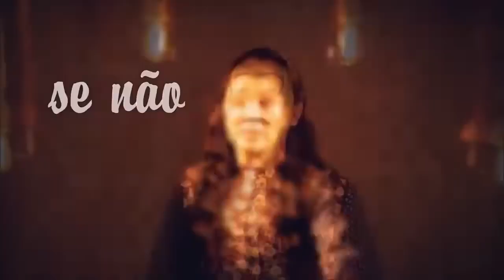Esse Louvor Que Ela Nos Deixou É Um Recado - Sara Mariano - Desperta 🥺😭🖤